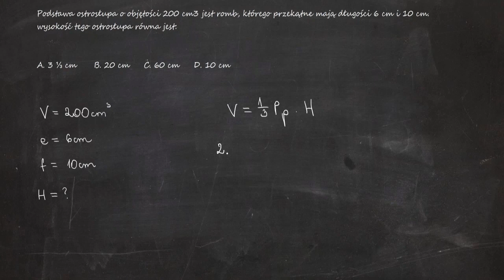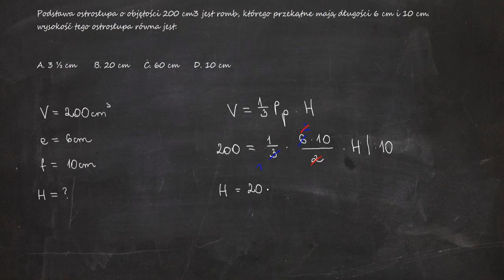Podstawa ostrosłupa o objętości 200 cm3 jest romb, którego przekątne mają długości 6 cm i 10 cm.